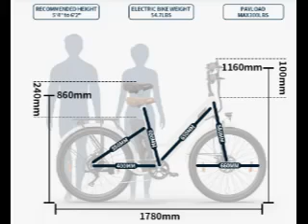ONESPORT OT18 City Electric Bike 26*2.35 inch Tires 250W 36V 14.4Ah Battery 100km Max Range EU9.NL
For all information about:  ONESPORT OT18 City Electric Bike, 26*2.35 inch Tires, 250W Motor, 36V 14.4Ah Battery, 100km Max Range, 25km/h Max Speed, Shimano 7-Speed, Front & Rear Disc Brake